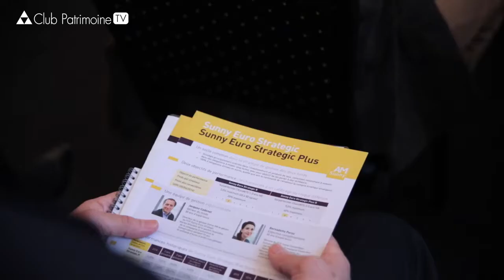Roadshow Objectif UC 2017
Retour sur la date parisienne de la tournée Objectif UC 2017 avec Sunny AM, JP Morgan AM, Haas Gestion et Ethenea.

Pour plus d’actualités sur Sunny Asset Management, rendez-vous sur notre